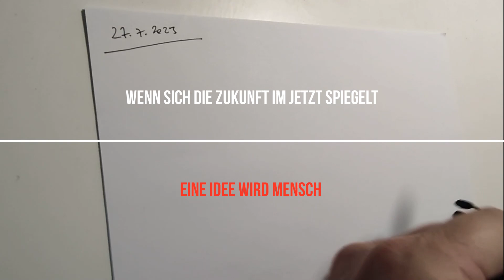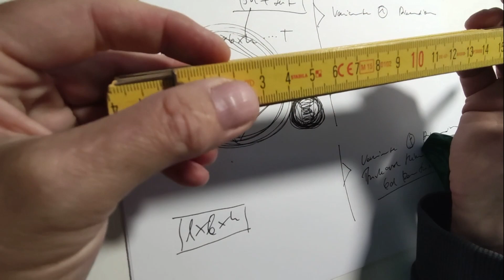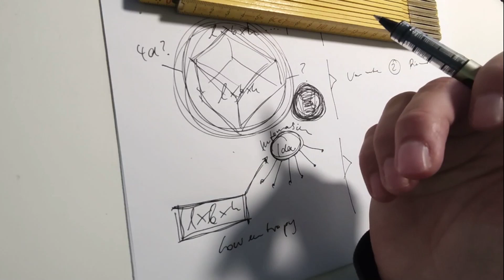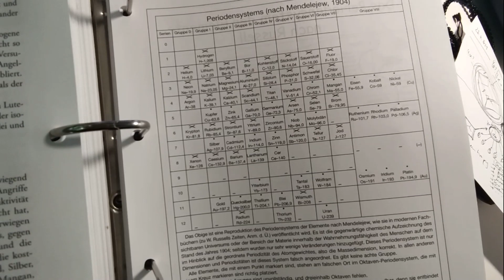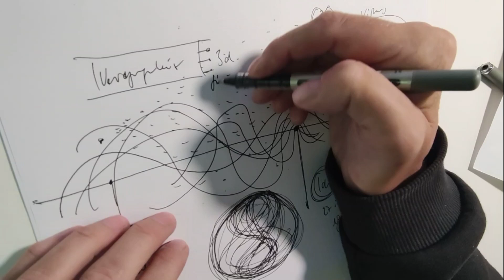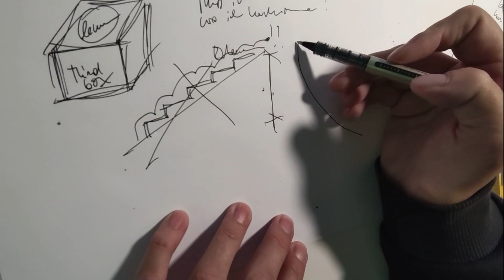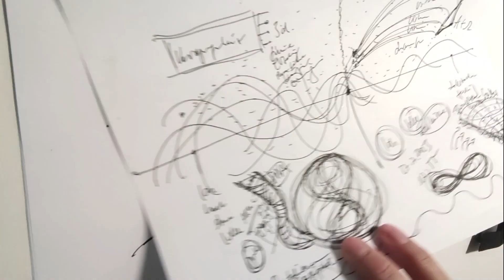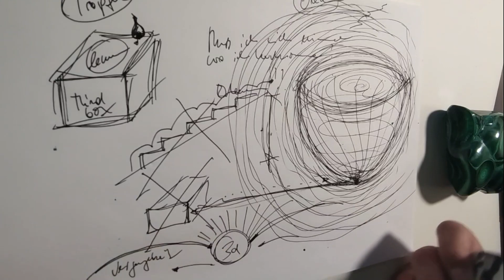Wenn sich die Zukunft im Jetzt spiegelt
Eine Idee wird Mensch

Erkenne dich selbst im Fluss der Zeit; in der Ewigkeit.
Wenn die Stille raumgreifend wird, hört vorrübergehend das Erinnern von Altem auf und Sprachlosigkeit setzt ein. Ein körperlich wahrnehmbarer Vorgang der auch Angst auslösen kann. Das falsche Ego „stirbt“ energetisch in den kosmischen Bewusstseinsurzustand hinein. Embodiment! Vom Chaos kommen wir in die Klarheit der Ruhe. Ein Erfahrungsraum der nicht erlernt werden kann, sondern nur erinnert.

Mein falsches Ego will sich erinnern, schafft es aber immer weniger. Solltet ihr mein kluges Chaos nachvollziehen wollen, die Linksammlung unten führt Euch zu Menschen, die es besser „wissen“!

Es sei an dieser Stelle erwähnt; solltest du die göttlichen, heilsamen Erfahrungen die ich während des Zeichnens der Energien mache miterleben wollen (das empfehle ich hier ausdrücklich), solltest du den gesamten zeichnerischen Prozess nachverfolgen.

Erwähnt

Wir Prozess nach M. Scott Peck